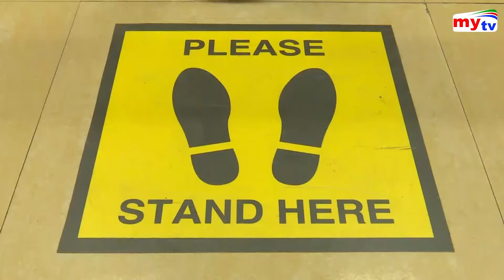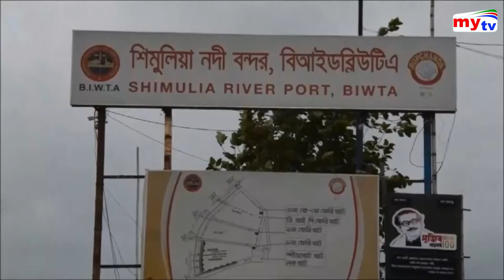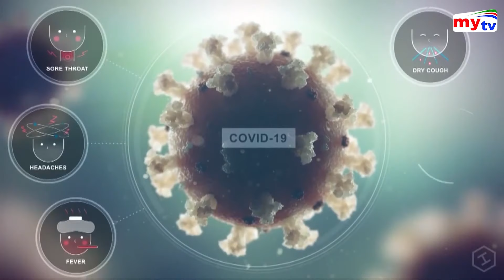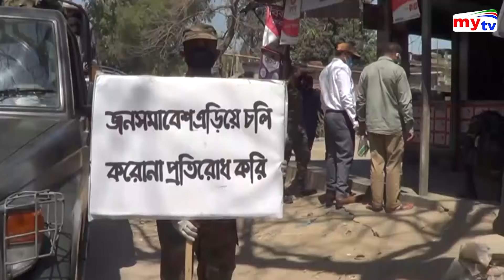Bangla News Update | 11.30 PM | 01 June 2020 | Obaidul Quader | Coronavirus | Mytv